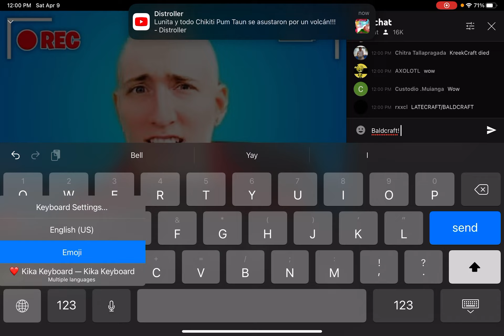Watching @KreekCraft go bald on stream! :D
Link if you want to join me! ;)